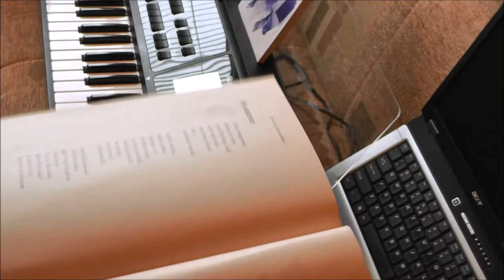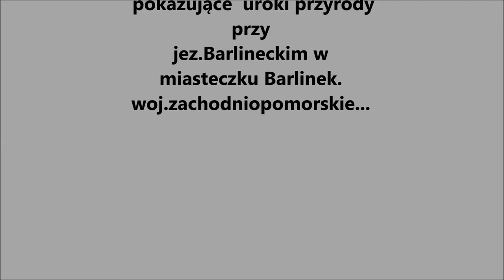Marzenie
Wiersz z tomiku-SKRAWEK NIEBA-Pani Jolanty Karasińskiej Poetki z Barlinka w oprawie muzycznej zespołu-SOFT-z Barlinka